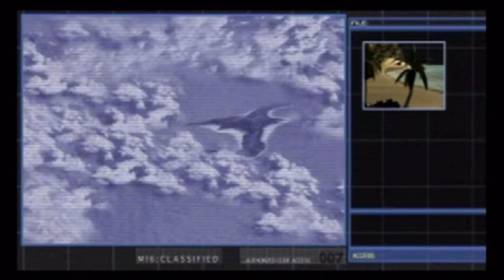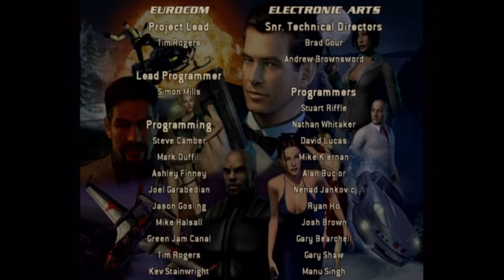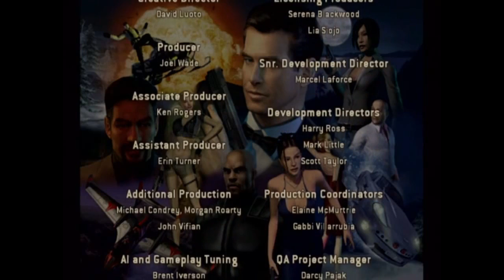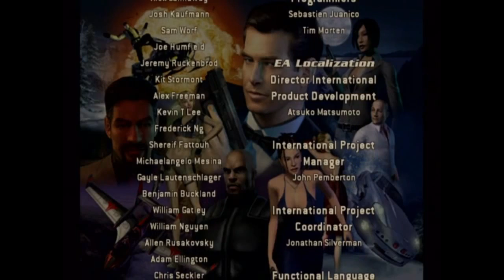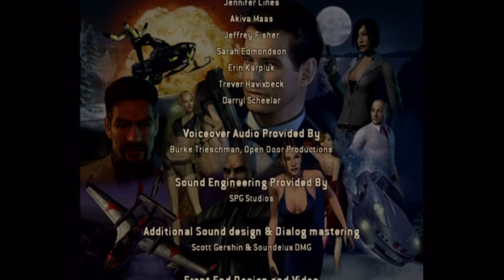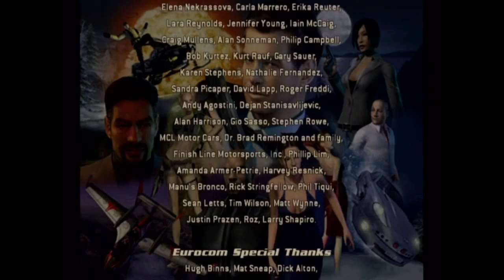NightFire (Console) All Cutscenes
All the cutscenes for James Bond 007: NightFire.

Recorded on a Wii.